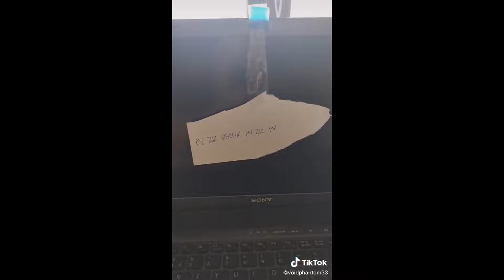Dragon Puppet Crafts - Paper Dragon TikTok Compilation #138